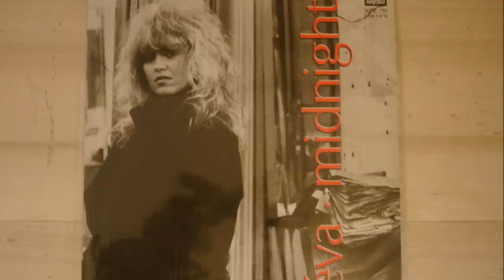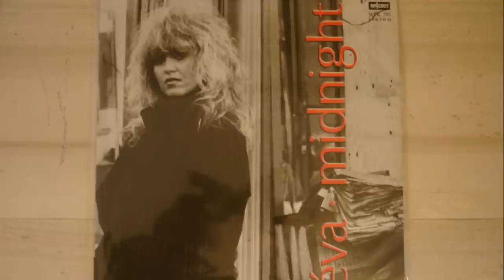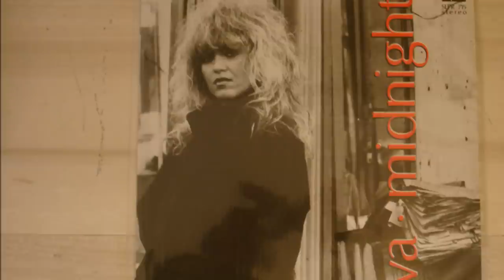Éva Csepregi - Midnight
Euro-pop, synth-pop, disco... only for listening pleasure. Thank you always Kostas..